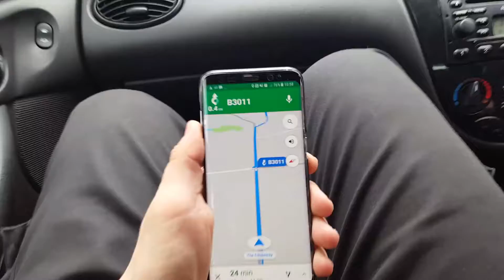Road trip! Driving Down South | Farnborough Vlog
Yesterday's vlog.